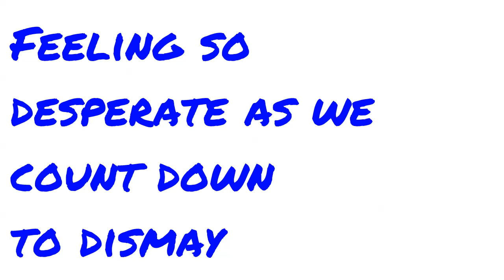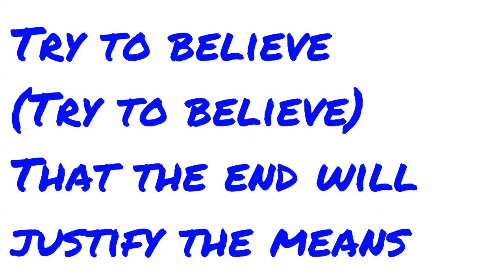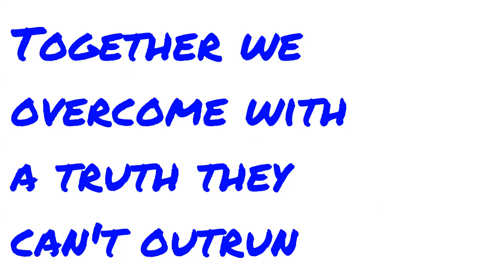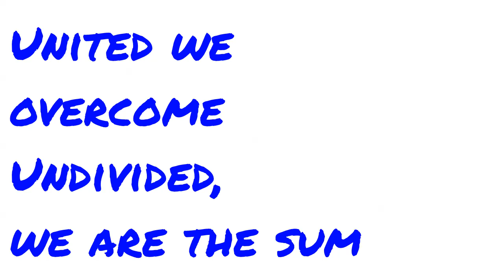KILLSWITCH ENGAGE - I CAN'T BE THE ONLY ONE (Lyric Video)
Artist: Killswitch Engage
Song: I Can't Be The Only One
Album: Atonement
Year: 2019
Country: USA
Band members:
Jesse Leach – lead vocals
Adam Dutkiewicz – lead guitar
Joel Stroetzel – rhythm guitar
Mike D'Antonio – bass guitar
Justin Foley – drums